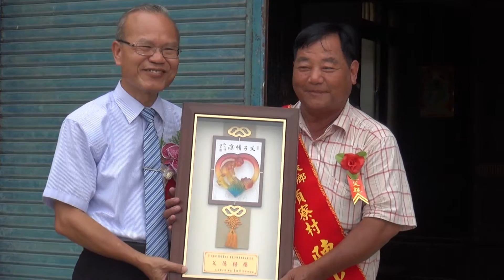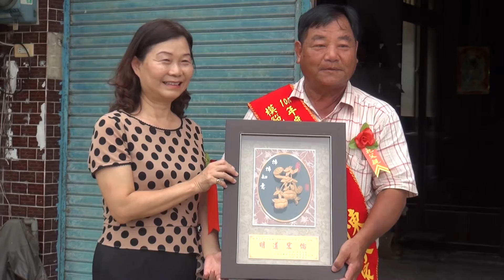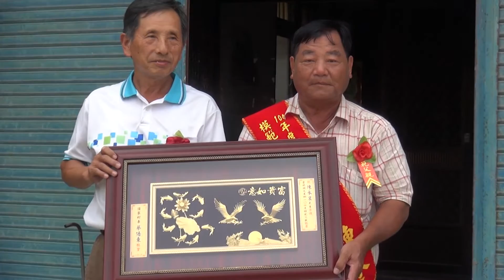元長鄉104年模範父親表揚活動 .....頂寮村．陳水泉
原訂八月八日辦理元長鄉104年模範父親表揚活動，適逢蘇迪勒颱風警報，提前到府辦理表揚。